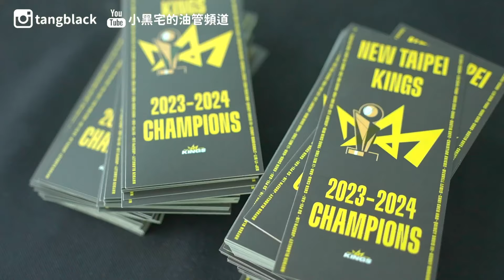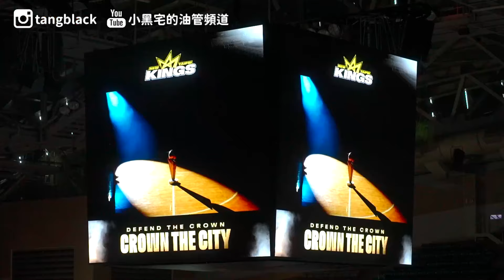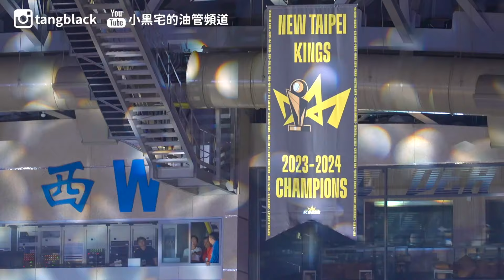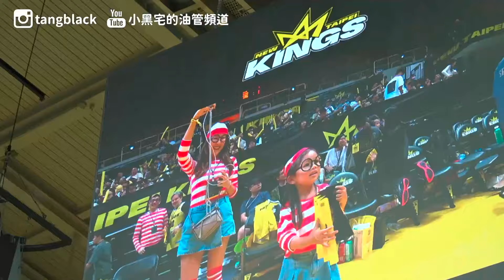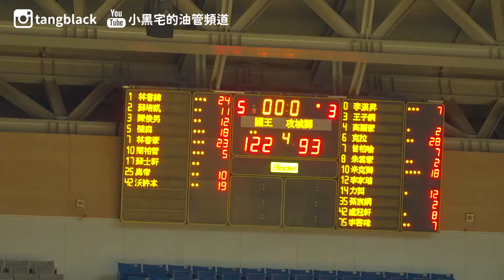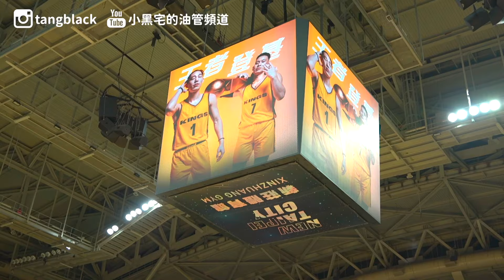我去新北國王看球的一天 / 林書豪林書緯貢獻47分 / 新北國王122比93大勝攻城獅 / 高國豪10投中1再加油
2024/10/26 新竹御嵿攻城獅 對 新北國王

新竹在地、中壢偏獅球迷
紀錄進場看球的點點滴滴
有任何想要拍攝的主題
請留言跟我們說